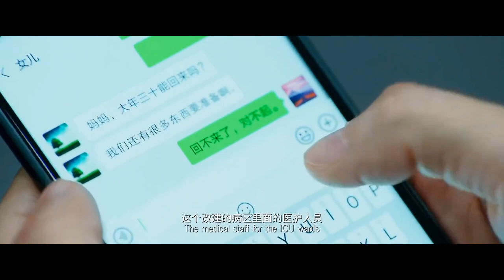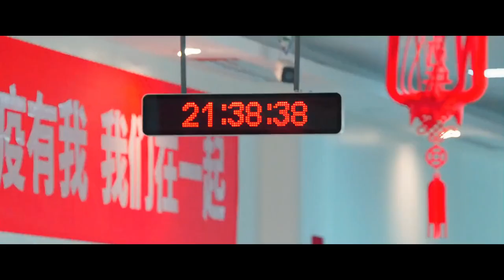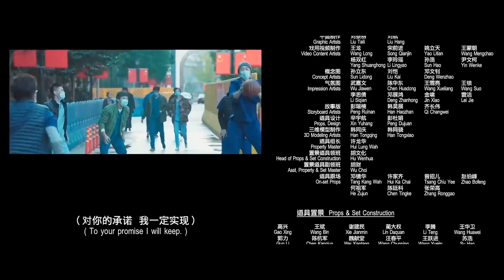【TFBOYS易烊千玺】电影中国医生杨小羊cut 【Jackson Yee】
CR:@自渡ADELA
UP:猴儿

更多精彩视频请点击以下链接：
More videos please find in below links: